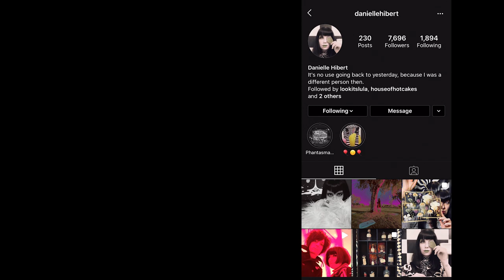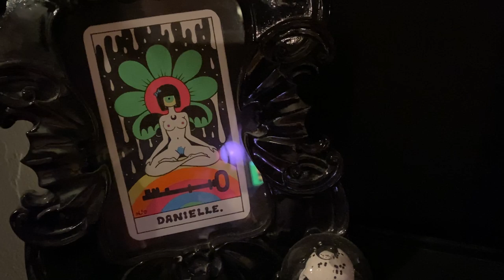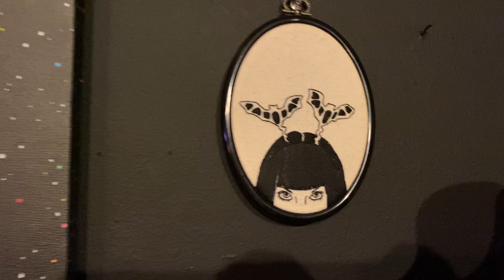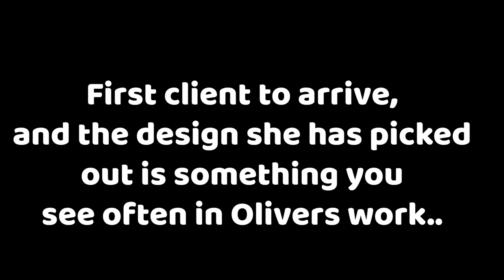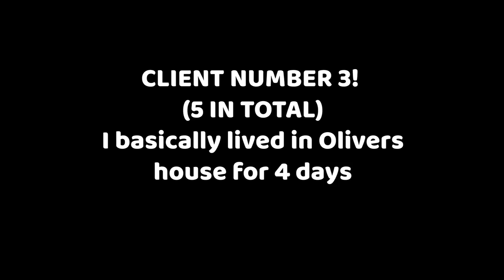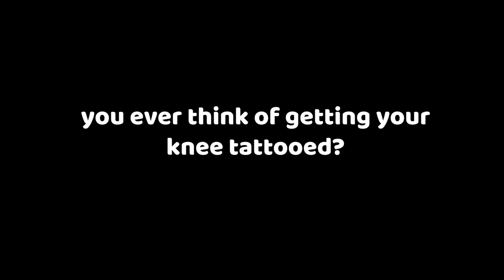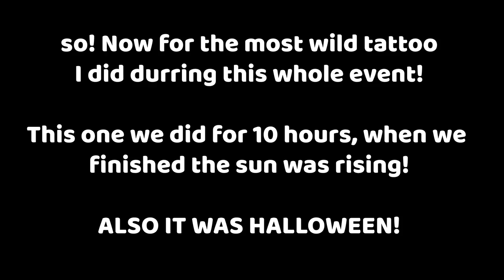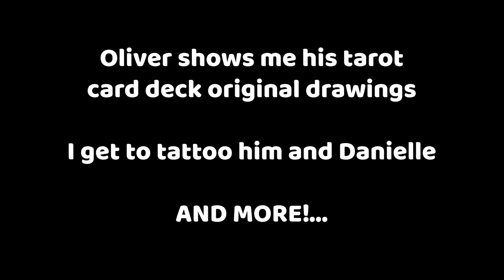I SPENT 4 DAYS IN A KITCHEN - OLIVER HIBERT - Halloween tattoo party 2019! - PART 1- Holly Huntty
Guys this was such a cool experience! This is how it all started out: I bought a tarot deck from Oliver Hibert,  I was immediately obsessed with his tarot deck!  So I reached out to see if he would be open to me tattooing some of his designs.  (GUYS! Oliver and Danielle are such amazingly nice people!) He came up with the idea that we do a tattoo part! You know, when something feels right you just jump on it?!  I immediately was like - well, what about for Halloween?! AND WE WERE OFF! From there I decided I would offer tarot readings with each tattoo session, using his amazing tarot deck!  The event was literally so much fun!!! Everyone was in high spirits, and even though I hardly slept during the time I was there, I enjoyed every minute of every day.  The Hiberts house is so trippy and amazing, it is an artist wonderland for sure.

I hope you guys enjoy part one of the Oliver Hibert tattoo experience, the next episode will consist of seeing his art work space, originals of his tarot deck, and so much more!

I want to say a big THANK YOU to everyone who came and got tattoos from me, as well as to Oliver and Danielle for having me basically live in their home for 4 days.  This was amazing for me, and so fun!

MY INFO

OLIVER HIBERT AND DANIELLES INFO

CUTE ASH TRAYS

PHOTOGRAPHER

---Filming Equipment used to make this video---
Background light

--- Tattoo Healing Products I like to use ---

--- My Current Tattoo Equipment ---
Batteries for the Machine
Stencil machine
Stencil paper
Stencil laying stuff
Tattoo chair
Rolling cart for supplies and inks to set up
Paper Towels